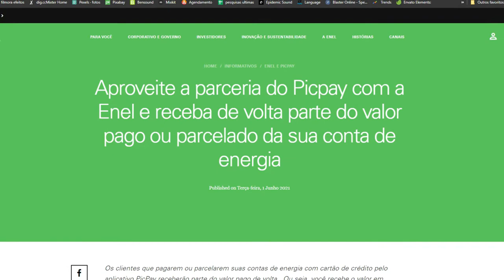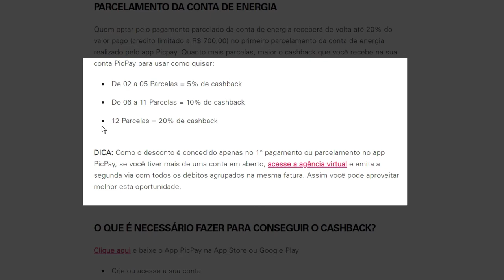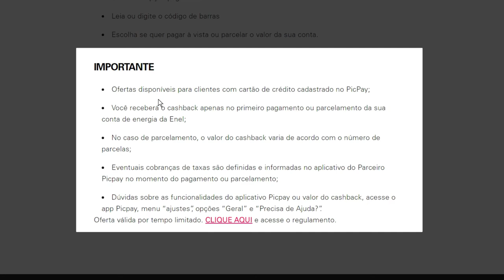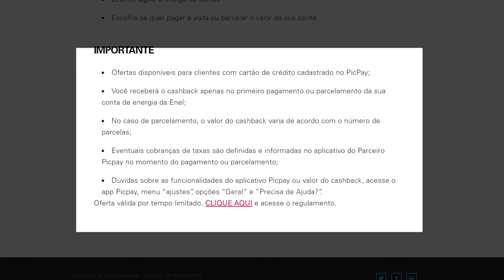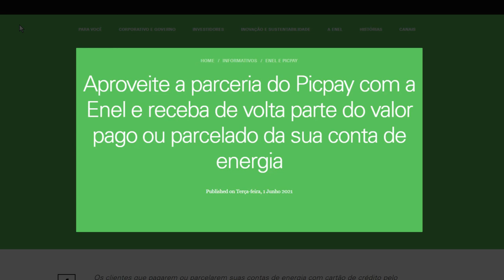COMO GANHAR DESCONTO NA CONTA DE LUZ COM O PICPAY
O PicPay e a Enel fizeram uma parceira para dar Cashback na conta de luz de pessoas que usam o aplicativo do PicPay e se você tem uma conta e precisa pagar ou parcelar a Enel e o PicPay estão com parceria para dar CashBack para quem tem conta para pagar.
Neste vídeo estarei explicando as regras da promoção, lembrando que eu não sou responsável, apenas estou divulgando o que eles estão falando e o ponto principal é que você precisa ser CLIENTE  NOVO!
Como  DIVIDIR boleto no PICPAY

►Ajude o canal com 1 real.